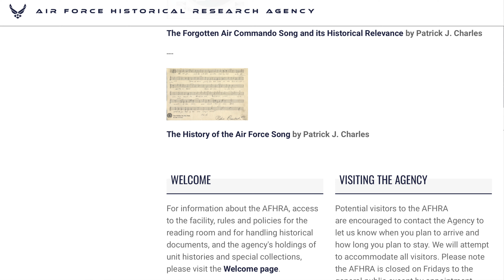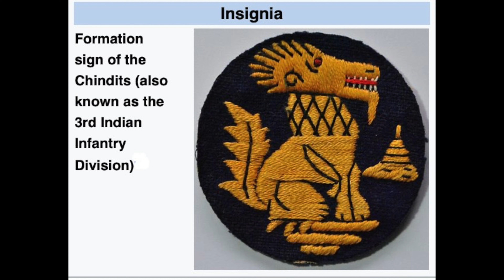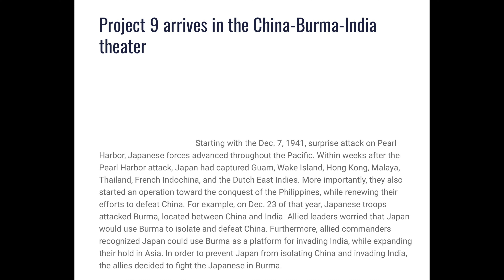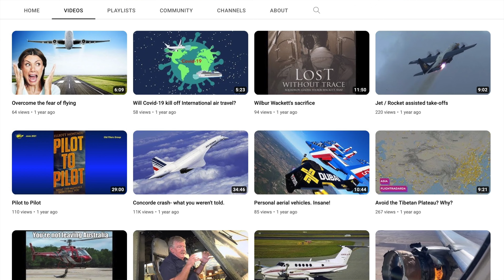Major Phil Cochrane. The battle of Burma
It was General Hap Arnold who chose Major Phil Cochrane to plan and lead the First Air Commando Task Force in support of legendary British Major General Orde Wingate.
The Japanese had taken Burma.  Supplies into China from India had to go a hazardous route over the Himalayas.  Something needed to be done.